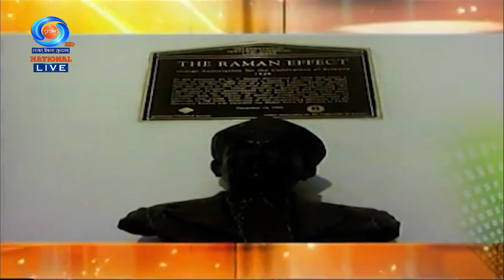DD Morning Show | Death Anniversary of Scientist C.V. Raman | 21st November 2023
Death Anniversary of Scientist C.V. Raman
Producer – Anjay Mishra